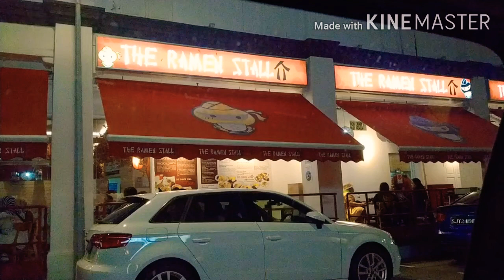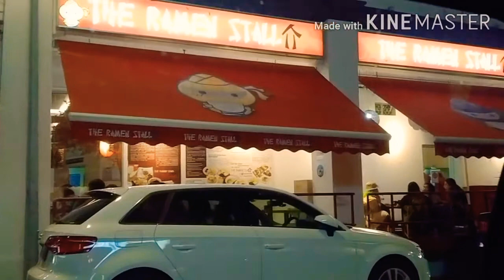Makan malam ke Bugis Des'21'2020😍😍